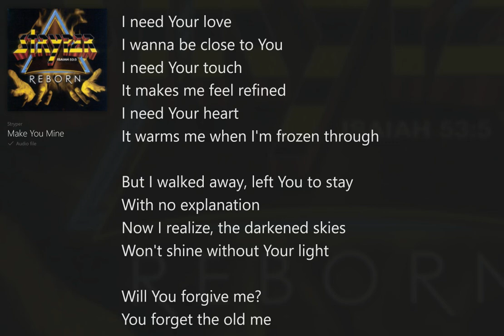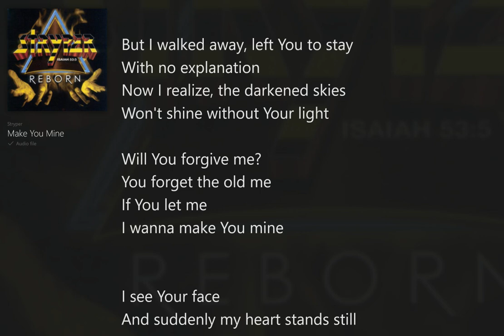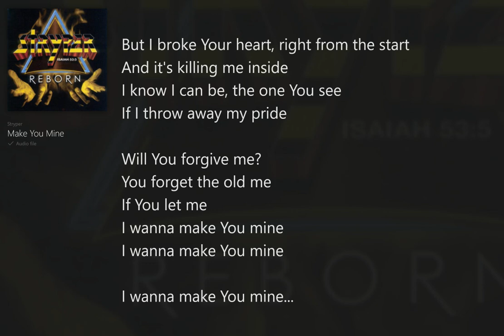Make You Mine (with Lyrics) Stryper/Reborn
Reborn (with Lyrics) Stryper, Christian Heavy Metal